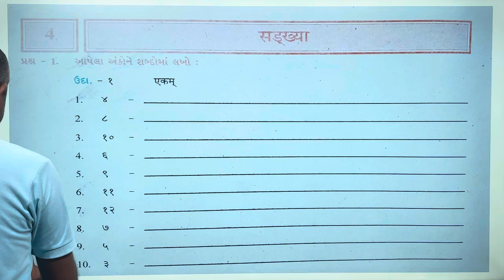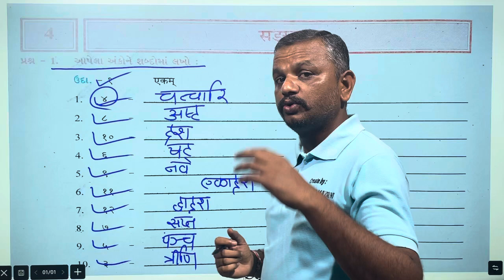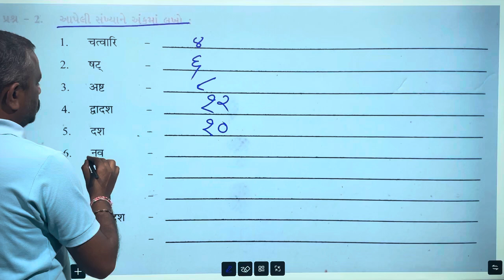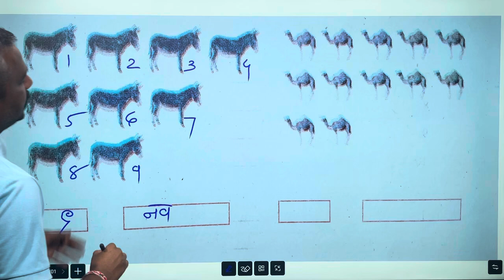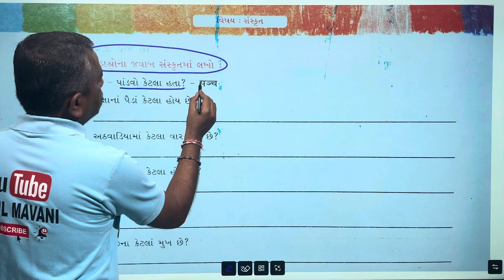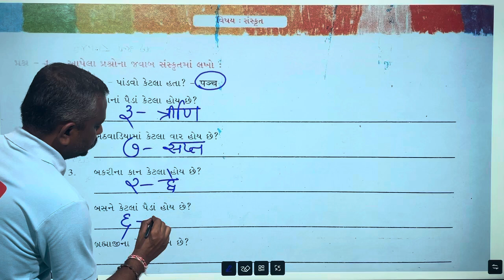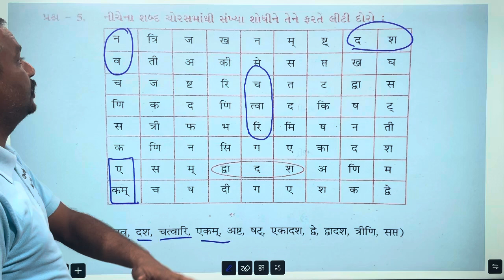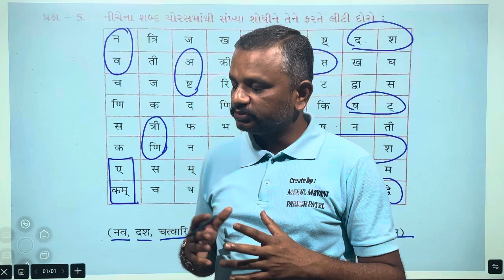dhoran 6 sanskrit sem 1 | chapter 4 | std 6 sanskrit | Swadhyaypothi | ધોરણ 6 સંસ્કૃત સ્વાધ્યાયપોથી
dhoran 6 sanskrit sem 1 chapter 4 swadhyaypothi solution
ધોરણ 6 સંસ્કૃત સેમ 1 પાઠ 4 સ્વાધ્યાયપોથી શોલ્યુશન
sanskrit dhoran 6 sem 1 chapter 4 swadhyay solution
સંસ્કૃત ધોરણ 6 ‌સેમ 1 સ્વાધ્યાયપોથી શોલ્યુશન
Std 6 sanskrit sem 1 chapter 4 swadhyaypothi solution